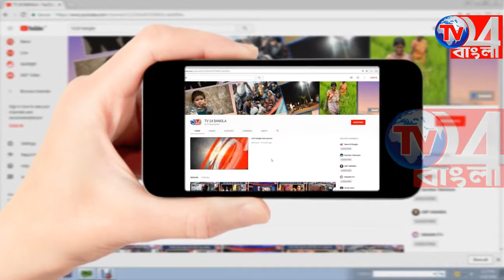৩৪ তম বার্ষিক ক্রীড়া প্রতিযোগিতা হরিহরপাড়ায়